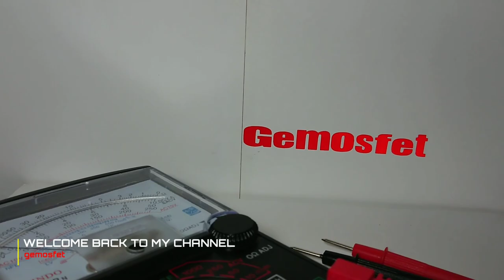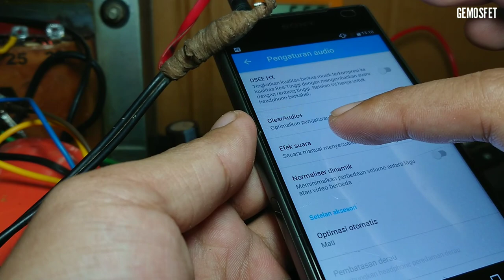Modif Power 3 Tingkat Agar Bass Nendang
Ok lanjut ke video tutorial yg ke 53 yg membahas tentang modif power 3 tingkat agar bass mantap, driver ini karakternya sub bro cocok buat nada rendah/bass bass an